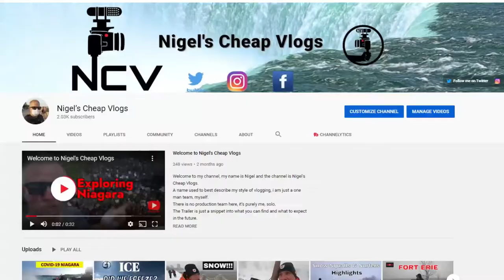Channel Update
What did I buy? All will be revealed in this NCV channel update video.
Spring is around the corner and with that comes something new to the channel, but what is it? You will have to watch to find out.

It felt like spring this morning so i grabbed the camera and the dogs and headed to the beach for a walk and you all get to join me as i ramble on about what is happening with the channel and what to expect this year.

Plus i get to show you around my local beach, even though it's still covered in Ice